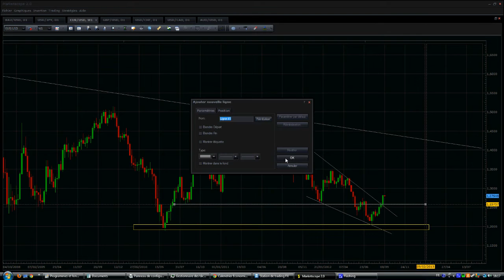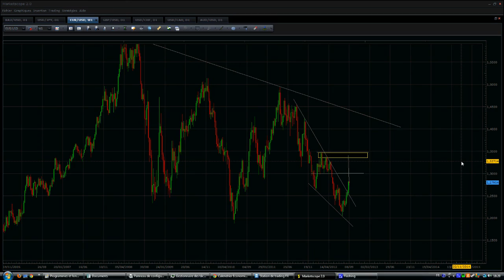Analyse technique FOREX EUR/USD du 11 Septembre